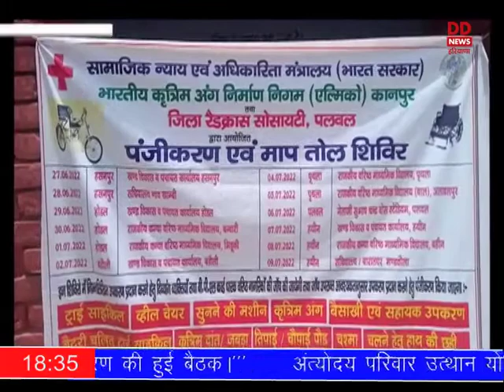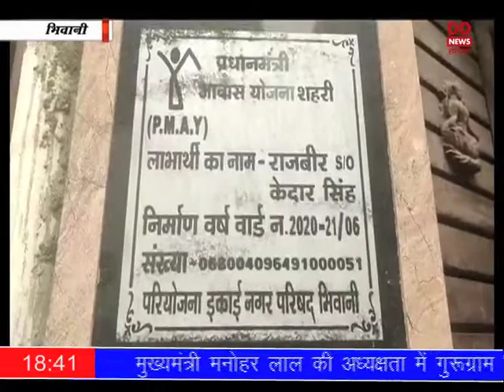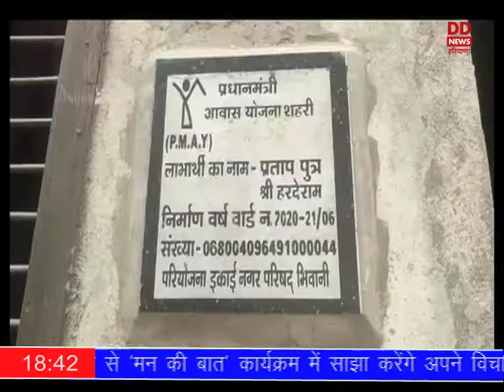प्रादेशिक समाचार हरियाणा 25.06.2022